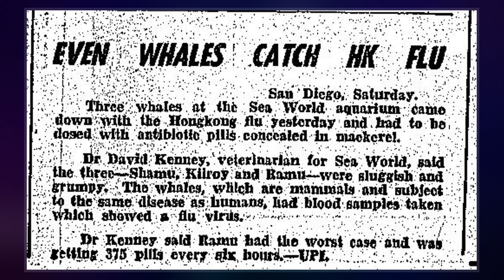Hong Kong Flu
The Hong Kong flu  was a flu pandemic whose outbreak in 1968 and 1969 killed an estimated one million people all over the world. It was caused by an H3N2 strain of the influenza A virus, descended from H2N2 through antigenic shift, a genetic process in which genes from multiple subtypes reassorted to form a new virus.